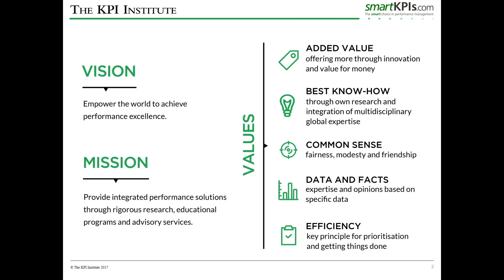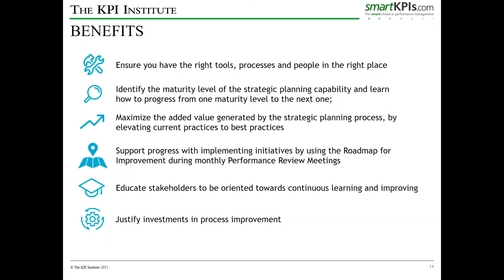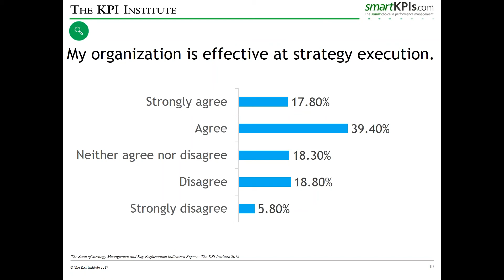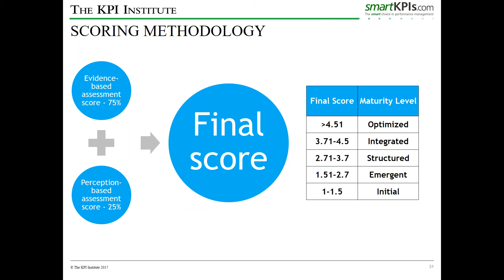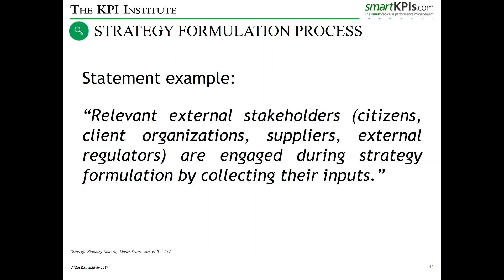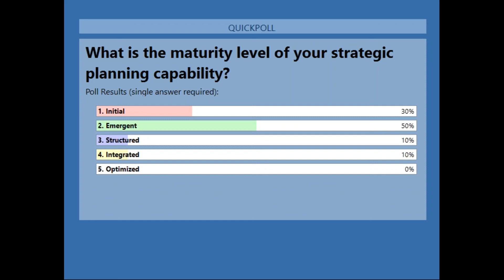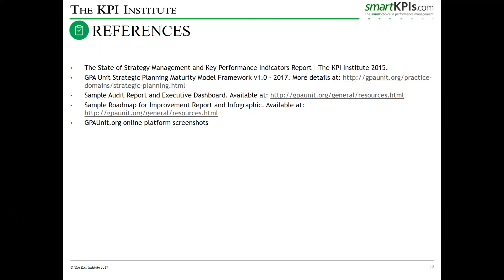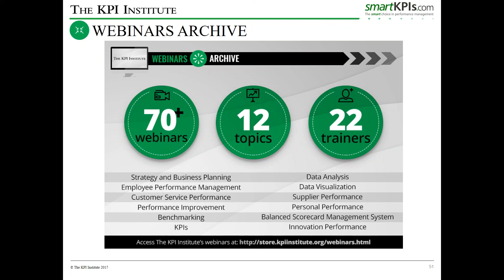Conducting a Strategic Planning Audit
Strategic Planning paves the path for your organization to reach greatness, by establishing clear steps which will help you reach your desired state. A well-balanced strategic plan can help you secure a stable & sustainable future for your company, and maintain a strong position in the market, whilst enhancing your company’s value in the eyes of your stakeholders.
This webinar aims to teach participants how to assess whether their organization is making the best use of its tools and resources, in its journey to achieve the desired goals.
The strategic planning capability’s maturity assessment is conducted in such a fashion that it gives you a clear image of your current status-quo and identifies relevant aspects that can be improved in key knowledge areas, such as: Strategic Envisioning, Strategy Formulation, Strategy Focus, Strategy Articulation, Strategy Review and Strategy Governance and Communication.